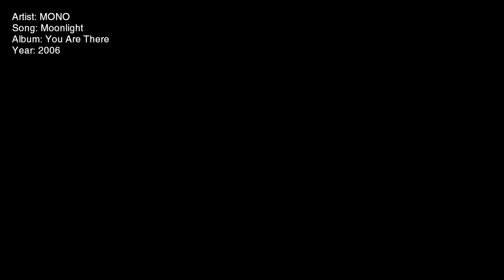MONO - Moonlight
Artist: MONO
Song: Moonlight
Album: You Are There
Year: 2006